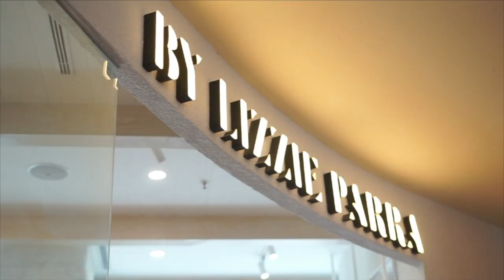Enhance Your Rosy Charm